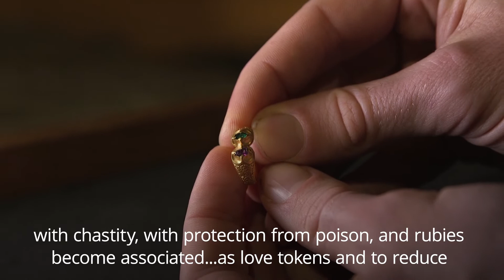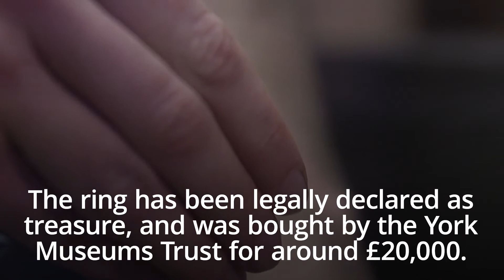Medieval ring likely to be 15th-century love token